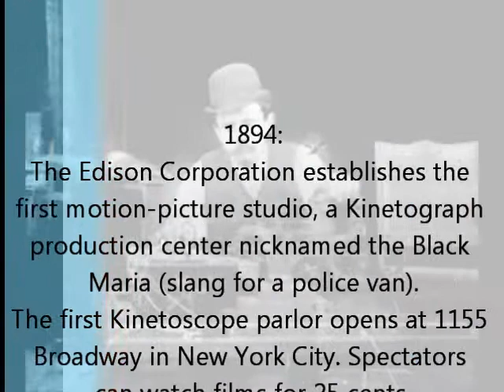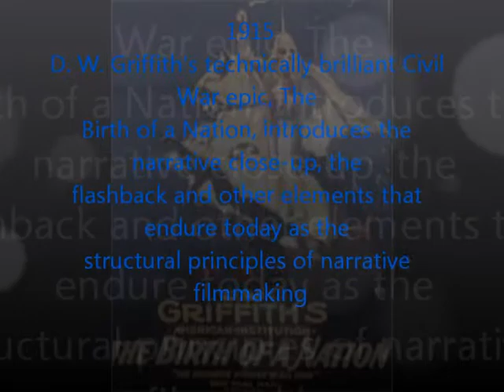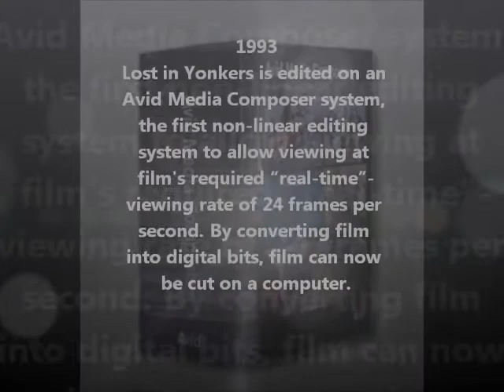The History of Film Making.wmv